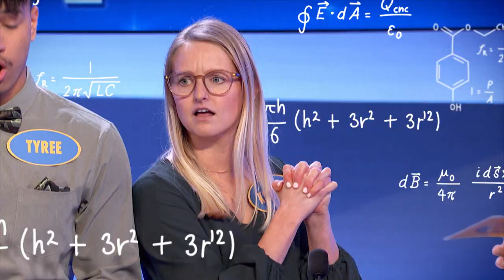Family Feud: Steve Harvey Doesn't Ask the Hardest Questions, But Gets Some Crazy Answers!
It's a new season of the Feud, weekdays at 3, 7 and 9p on WBNX-TV55!